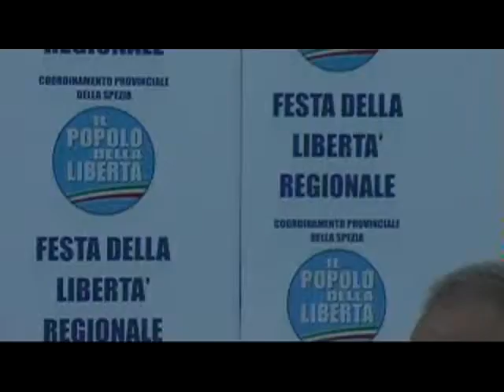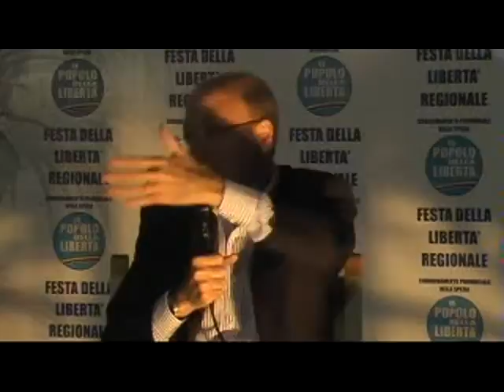Astroradio Festa della Libertà Liguria 2011